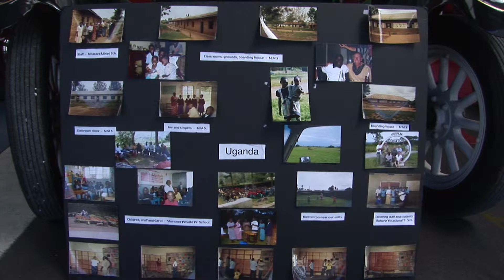Iron Park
Colin Pinkerton opens up his Iron Park as part of the 2009 Rosetown SCREAM Festival.